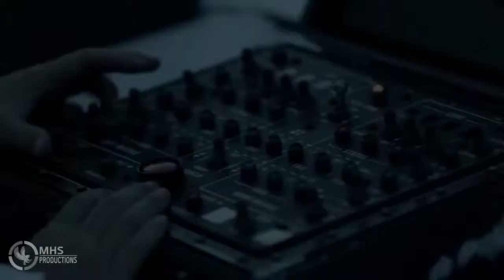Norwegian Special Forces 2017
VIDEO E MUSICA .. A DIR POCO STUPENDO